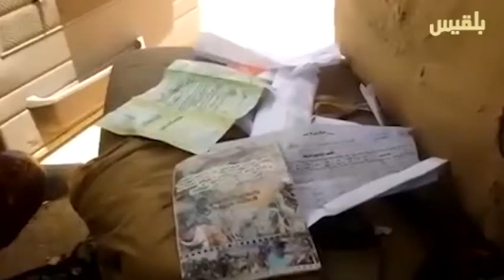الجوف ومأرب.. جبهات مشتعلة والمقاومة الشعبية تتقدم | تقرير : محمد القاسم